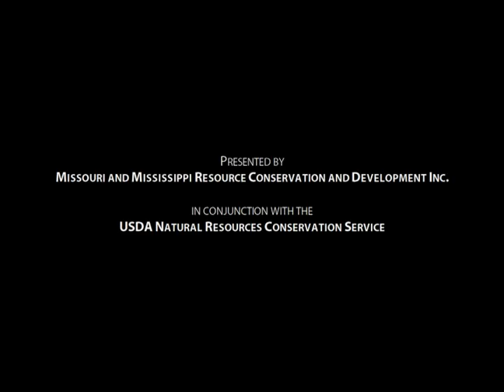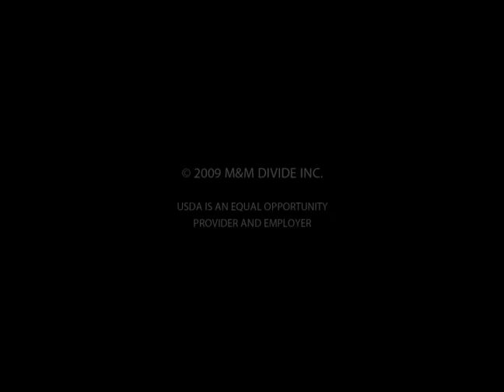USDA Watershed Learning Animation - For ASI Communications by VFX Direct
This is a Animated piece by VFX Direct http hired by ASI Communications. The USDA needed an animated video to explain how Watersheds work in the United States and how they impact us on many levels. VFX Direct Partnered with ASI to help them fill need for their USDA client.